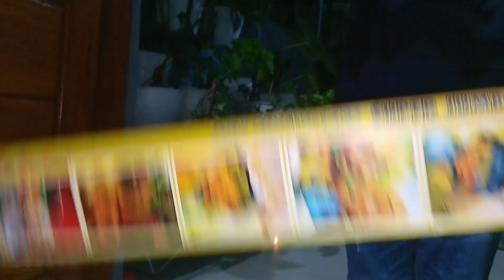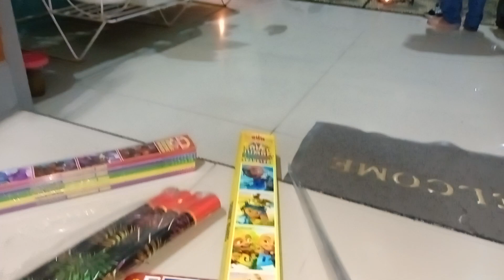MYALAIN KEMBANG API RAKSASA DAN PETASAN ULAR NIHH GUYS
assalamualaikum teman teman terimakasih ya yang sudah dukung dan support channel aku semoga teman teman terhibur ya  🙏🙏